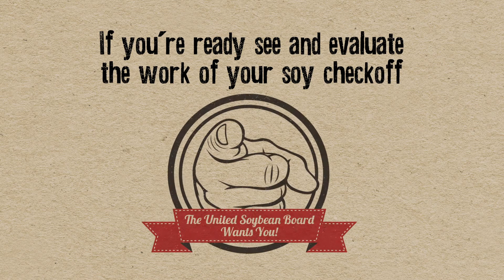Ohio Farmer Encourages Others to Apply for Checkoff’s See for Yourself Program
For soybean farmers wanting to see and evaluate the work of their soy checkoff first hand, the United Soybean Board invites them to participate in the checkoff’s See for Yourself program.